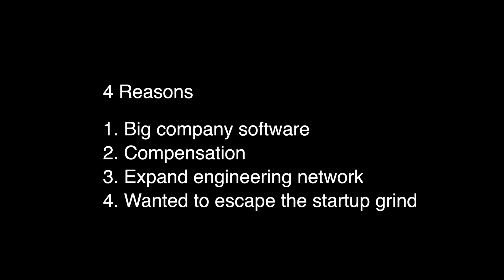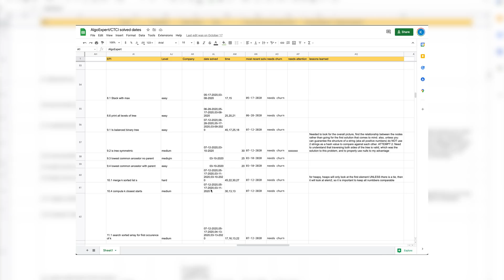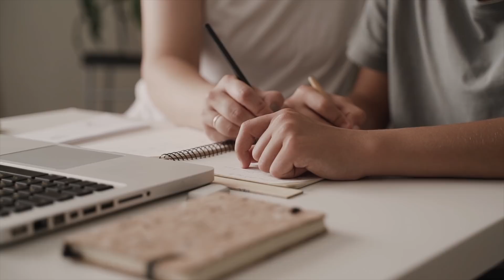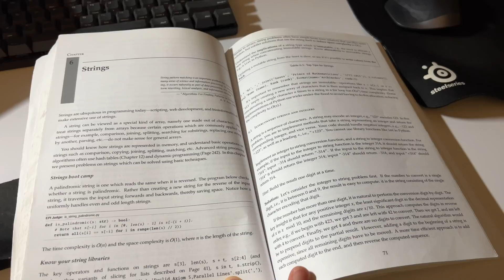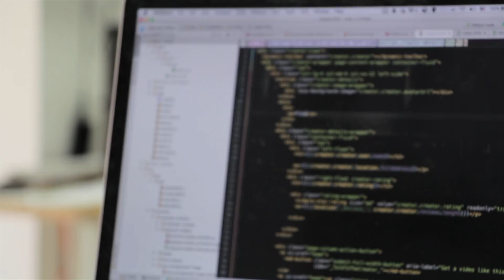I studied leetcode for 1 year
I studied leetcode for coding interviews for a whole year, and today I'm going to be sharing my experience.

00:00 - Intro
01:19 - My decision for studying
02:02 - Process for studying
03:00 - Was it worth it?
03:34 - Would I do it again?
04:59 - Should you do it?